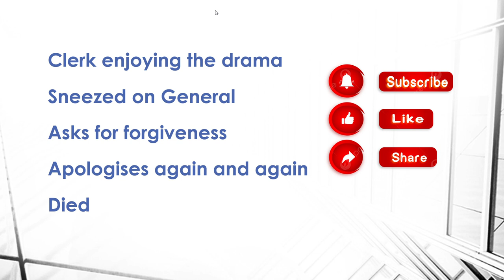Death of a clerk by Anton Chekhov full explanation bcom bsc BA